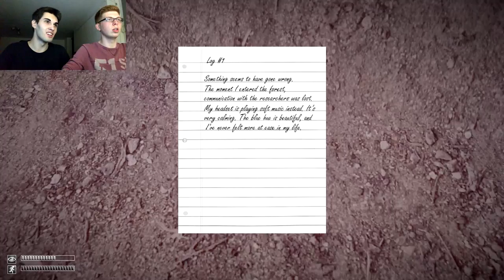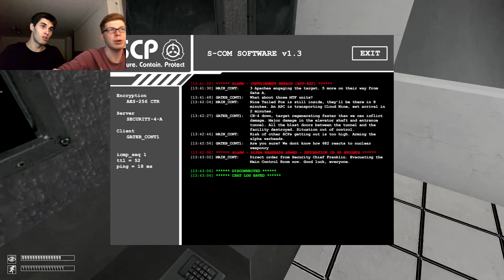SCPs MACHEN SEKS! - SCP Containment Breach 1.0 - Ep.102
FEATURING "BEST SHOCK REACTION EVER"
...wir haben sie mal wieder erwischt!

Damit wäre das der letzte der 3 Parts unserer jüngsten SCP-Serie...